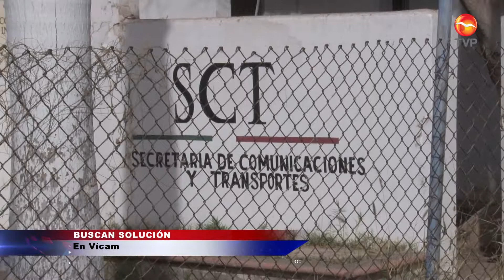Busca SCT solución en Vícam